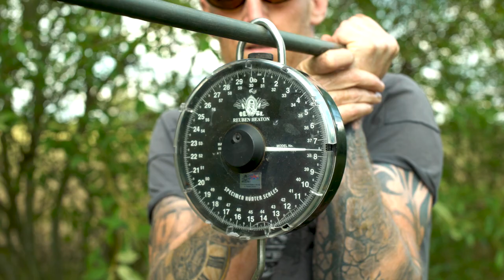Proper Carp Baits In Session With Sean Leverett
An in session video with Co-Owner Sean Leverett on his Essex syndicate.